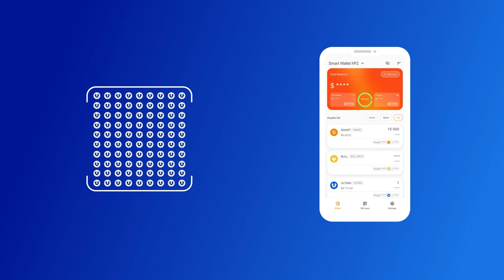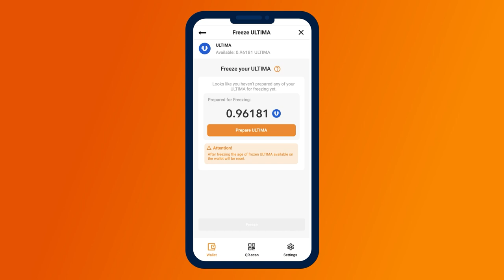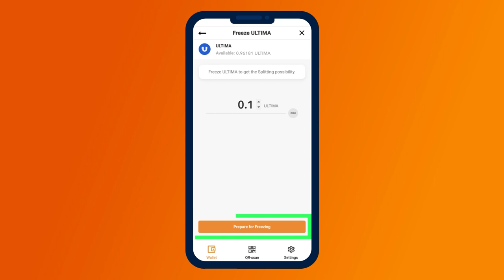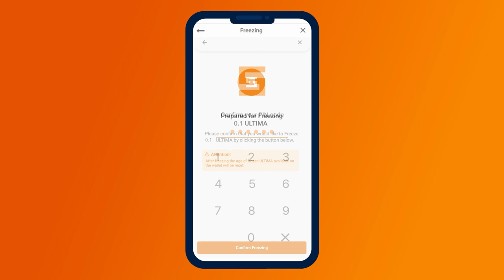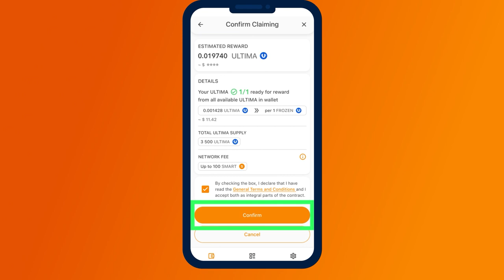ULTIMA 풀에서 받은 보상을 동결하는 방법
이 가이드에서는 ULTIMA 토큰을 SMART Wallet에서 동결하고 동결에 대한 보상을 청구하는 방법을 살펴보도록 하겠습니다.

에어드롭에 참여하고 게임 풀의 회원이 된 후에는 BULL 토큰 동결에 대한 일일 풀 보상을 ULTIMA 암호화폐로 받을 수 있는 기회가 제공됩됩니다.

획득한 보상을 활용해 이익을 극대화하는 가장 쉽고 수익성이 높은 방법은 보상을 ULTIMA 풀에서 동결하는 것입니다. 이번 영상에서는 그 방법을 보여드리겠습니다.

Ultima에 대해 더 많이 알고 싶으시면 우리를 소셜 네트워크에서 팔로우하시기 바랍니다: